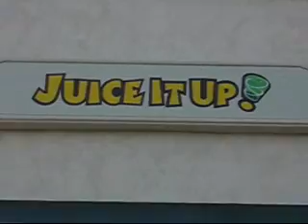Megass & Me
The adventures of Megass and Nazz on May 5th, 2007.